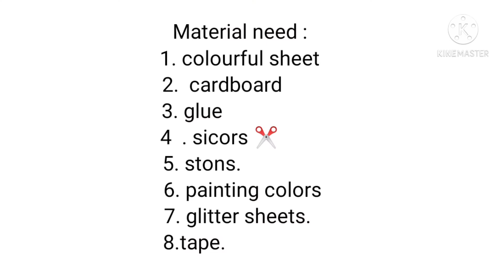Wall hanging | Bird wallhanging | DIY Wall hanging | home decor